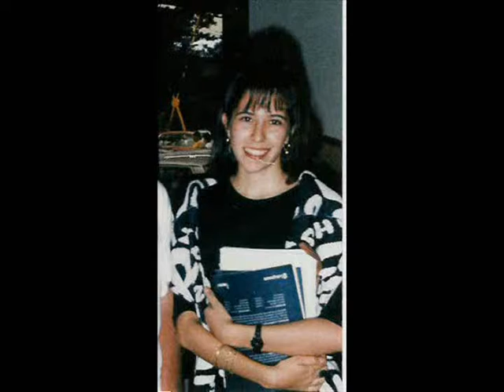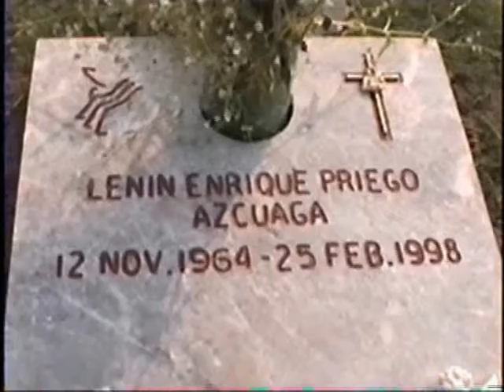Ana María Priego Azcuaga, documental de su vida para la UVM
Este videoclip fue compartido por mi esposa Ana María en sus clases de maestría en la UVM Tabasco. Es una relatoría de su vida y sus propósitos.